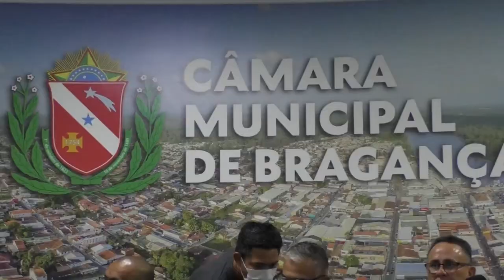CÂMARA EMPOSSA NOVO PRESIDENTE DA CASA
FORMATO: STANDUP